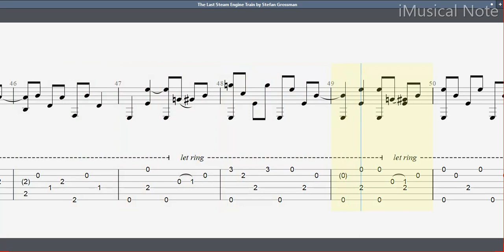Guitar TAB - Stefan Grossman : The Last Steam Engine Train | Tutorial Sheet Lesson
Stefan Grossman is an American acoustic fingerstyle guitarist and singer, music producer and educator, and co-founder of Kicking Mule records.